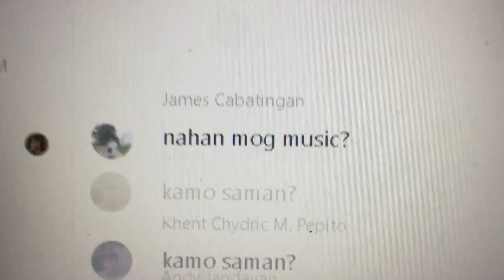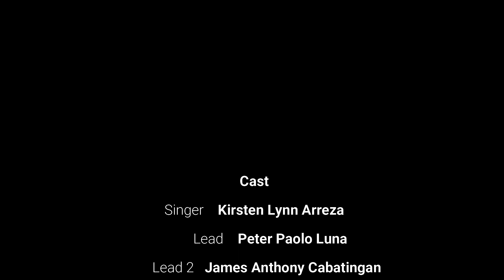1% Voice 99% Editing Skillz [[SM12A1]]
Members:
Peter Paolo F. Luna
Kirsten Lynn Arreza
Khent Chydric Pepito
Jame Anthony Cabatingan
Andy Jandayan